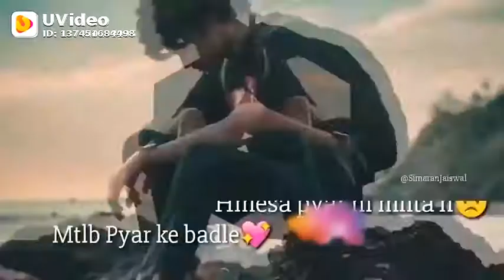Heart Broken Whatsapp Status